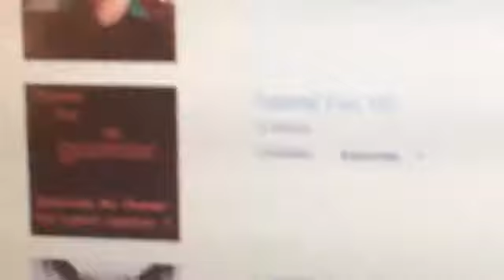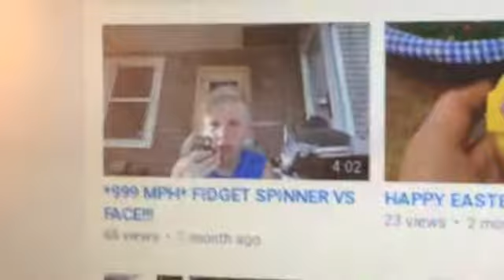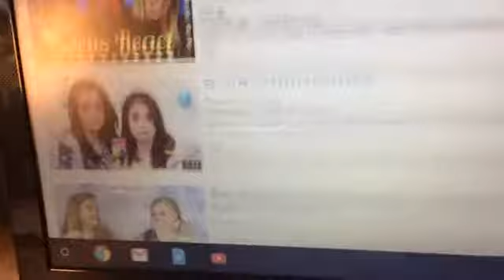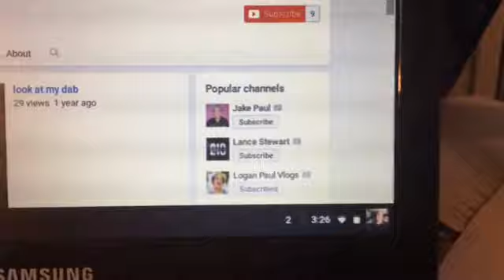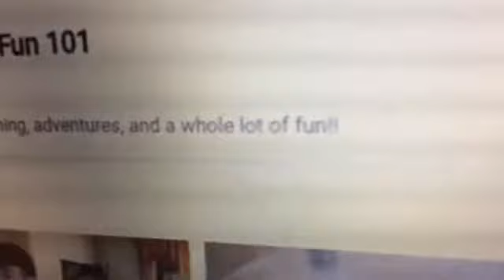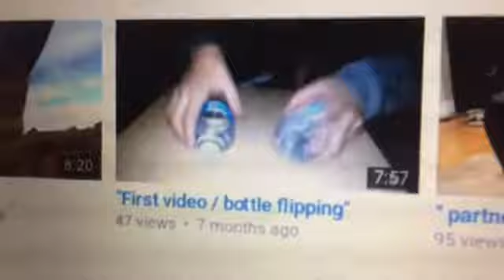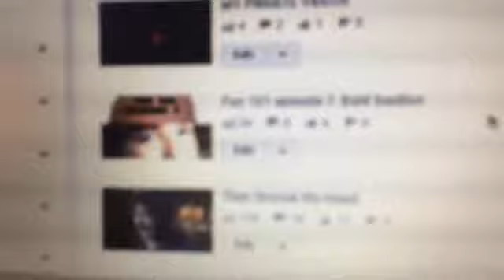THERE ARE OTHERS?!?- FUN 101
LONDON FUN 101

Check out his channel spread the fun I know I trashed on him a lot but he is a good YouTuber and I respect that at his age he has a channel and loves making his content and in the end that's all that really matters